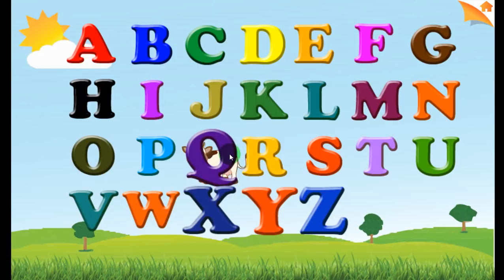Belajar Huruf ABC - Untuk Anak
Bermain Sambil Belajar - Belajar mengenalkan huruf pada anak dengan cara yang lebih mudah, anak dapat langsung berinteraksi dengan hurufnya.

Download Aplikasinya di google play store:

Semoga Bermanfaat